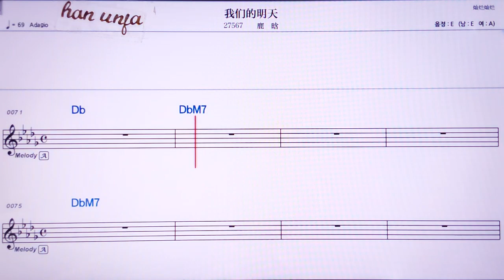💖 워먼더밍티맨/루한 👍MR,노래방, 가라오케, 악보, 코드, 가사 ,Karaoke,반주